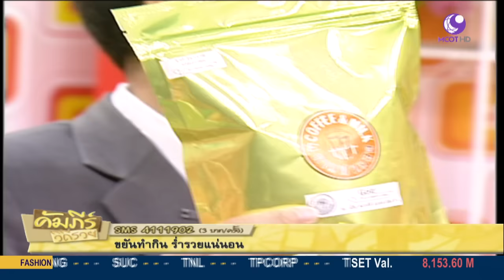คัมภีร์วิถีรวย (25 ธ.ค.58) เปิดคัมภีร์ธุรกิจแฟรนไชส์กาแฟโบราณ M Coffee 9MCOT HD ช่อง30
เปิดคัมภีร์ธุรกิจแฟรนไชส์กาแฟโบราณ M Coffee.- 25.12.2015

ดูก่อนทุกช่องทาง... ติดตามออกอากาศสดได้ทางโทรทัศน์ :
- ระบบดิจิทัลทีวี 9 MCOT HD และระบบเคเบิล-ดาวเทียม (ช่อง 30)